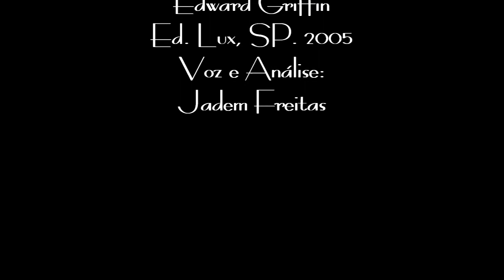O Futuro está Chamando | Edward Griffin, livroanálise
Livroanálise da obra "O Futuro está Chamando" de Edward Griffin.